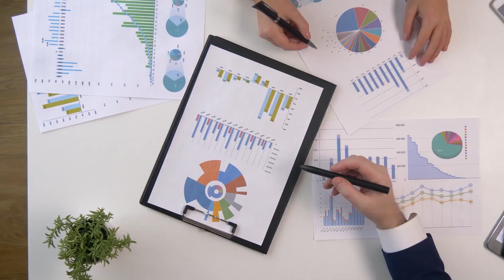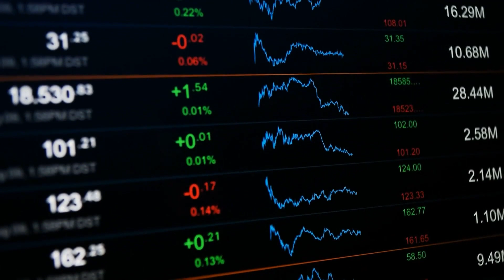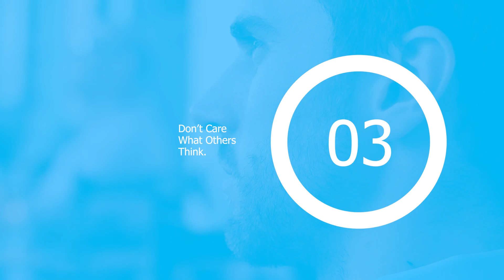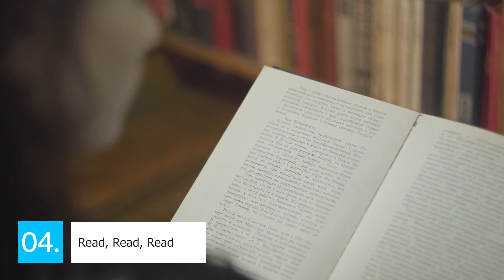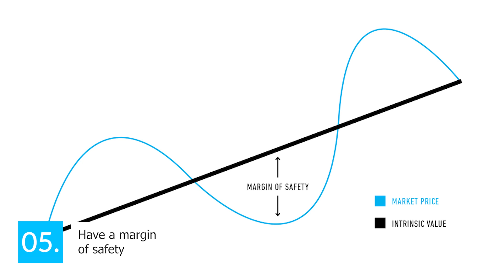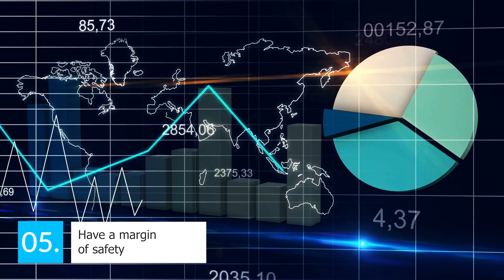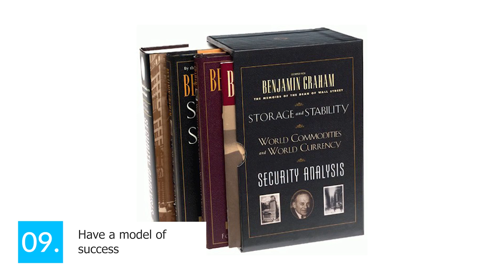Warren Buffet - Top 10 rules for succes (financial education)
Warren Buffet is known as the CEO and chairman of Berkshire Hathaway. He is one of the most successful investors of all time. He already had interest in business and investing in his younger years. After having finished several related educations successfully he become the largest shareholder since 1970. Mister Buffet is incredibly inspirational and his advice is meaningful for everyone seeking financial freedom!

The information on this channel shall not be understood or construed as financial advice. We are not, nor to we claim to be an attorney, accountant or financial advisor.